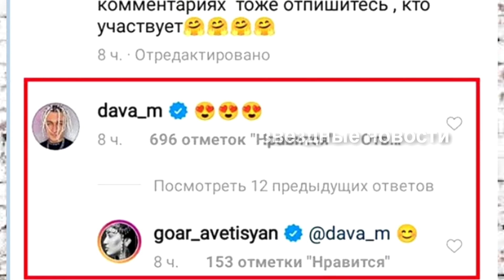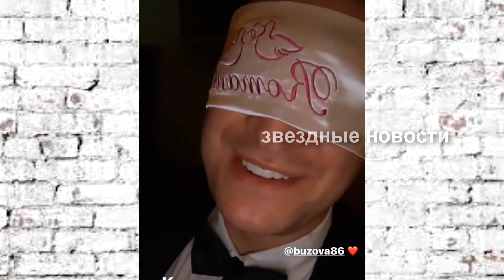Дава был замечен с девушкой на коленях в ресторане. Бузова держись!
Отношения между Давой Манукяном и Ольгой Бузовой вызывают большой интерес с самого начала романа. При пристальном наблюдении миллионов глаз пользователей Сети, иногда всплывают некоторые подводные камни их личной жизни.